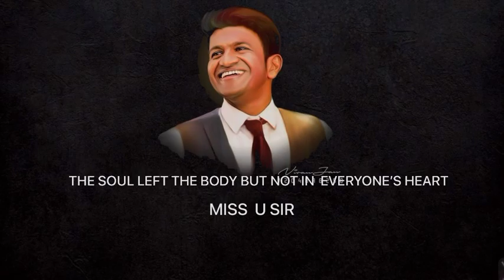THE FIRST CROSS || MOVIE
This story is based on a daily life . So please watch the full short movie on this channel ,
 Coming soon